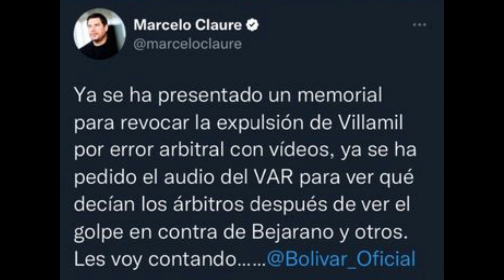NUEVA OPORTUNIDAD PARA ABREGO| LAS NOVEDADES PARA MAÑANA| DECLARACIONES DE ZAGO| EL CASO VILLAMIL